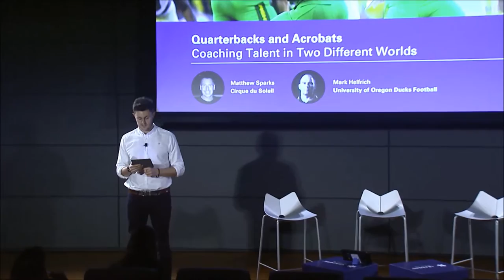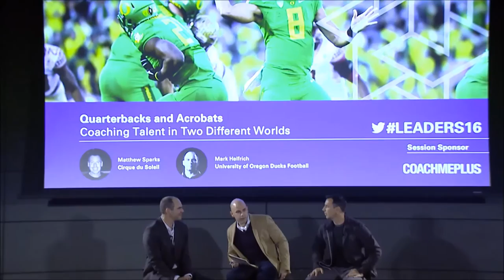Leaders Sport Performance Summit: Quarterbacks and Acrobats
Quarterbacks and Acrobats: Coaching Talent in Two Different Worlds

Mark Helfrich (University of Oregon Ducks Football) and Matthew Sparks (Cirque du Soleil) discuss coaching in the diverse worlds of football and performing arts.

Leaders Sport Performance Summit at the Red Bull Media House in Los Angeles.  March 2016.